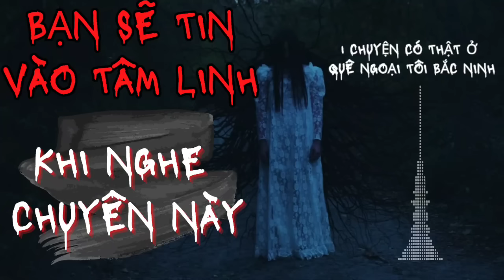[TẬP 100B] Ma liệu có thật? Muốn biết, hãy nghe chuyện nhà tôi | Bí ẩn Radio | MC Tả Từ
Sau khi dì tôi trở về, sau một thời gian biệt tích, thì càng trở nên bất thường. Chỉ 1 câu nói của dì, mà có thể khiến cả một dòng họ rợn tóc gáy, đến cả người nhà gia đình tôi cũng choáng váng, kinh sợ. Rốt cuộc, trong đầu dì đang ẩn chứa bí mật kinh thiên động địa gì? Gia đình tôi đang gặp đại họa nào? Mọi chuyện sẽ được hóa giải ra sao?

Mời các bạn đón nghe phần 2 (kết thúc) của câu chuyện gốc của tác giả Trung Kiên. Giọng đọc: MC Tả Từ. Các bạn nên nghe bằng tai nghe để có trải nghiệm tốt nhất. Nếu cảm thấy thú vị, các bạn có thể sử dụng tính năng SuperThank ("Cảm ơn"), nút ở dưới các video để tặng cho MC một cốc cafe. Trân trọng!

☀ Nghe series tuyển tập ma vùng miền Việt Nam:
☀  DONATE ủng hộ 1 cốc cafe cho MC Tả Từ và Bí ẩn Radio:
➥ Qua tài khoản BIDV: 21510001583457 - Tên: CTĐ
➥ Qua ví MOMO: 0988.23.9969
➥ Qua nút cảm ơn/Superthank bên dưới mỗi video
© Bản quyền video này thuộc về Bí ẩn Radio

Truyện linh dị
Truyện tâm linh
Truyện ma có thật

Crime Investigation Background Music No Copyright/Tense Suspense Dark Tension Background Music Free
Crime Investigation Thriller Background Music No Copyright and Tense Dark Tension Mystery/Mysterious Music No Copyright for content creators who need Suspense Background Music with No Copyright, it is Investigation Music No Copyright that requires No Copyright at all. We Provide Dark Ambient Music with No Copyright, Tension Music No Copyright and Mystery music to Independent film makers and youtubers.